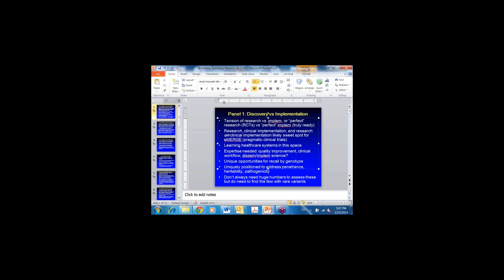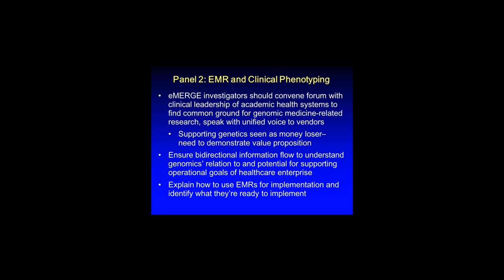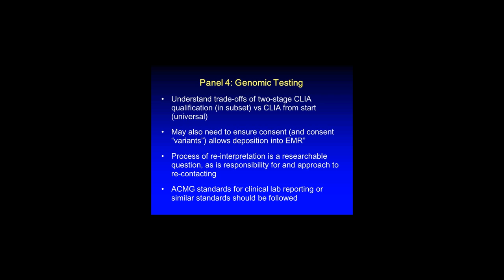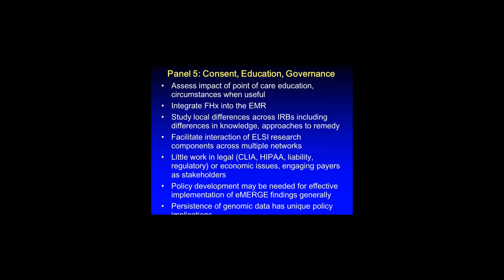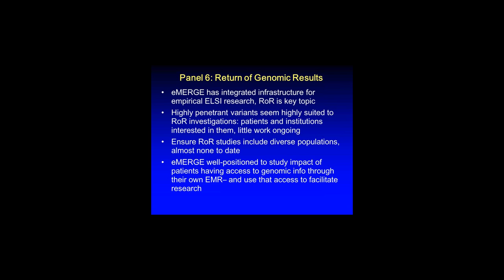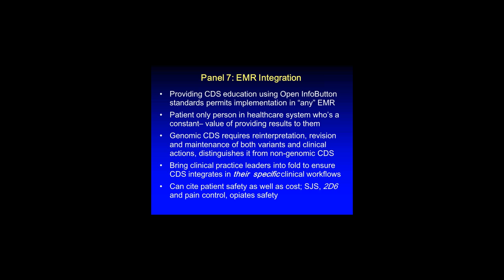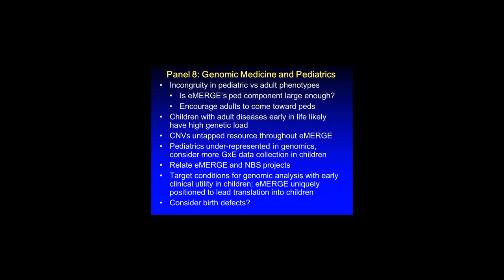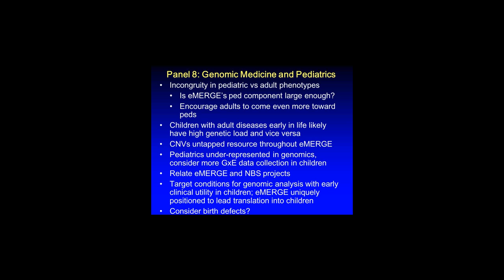Summary and Recommendations for Future Directions - Teri Manolio